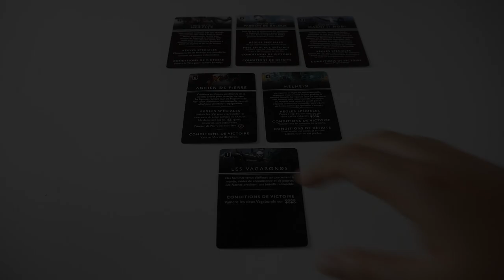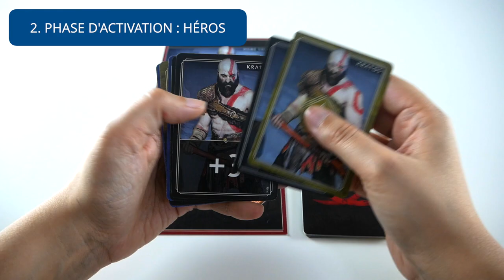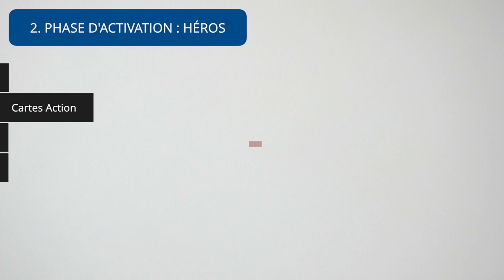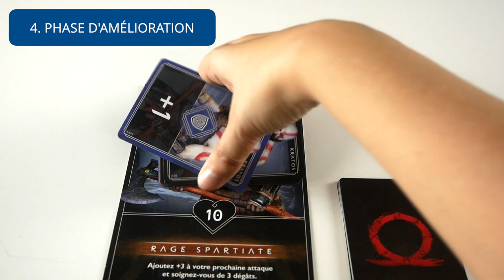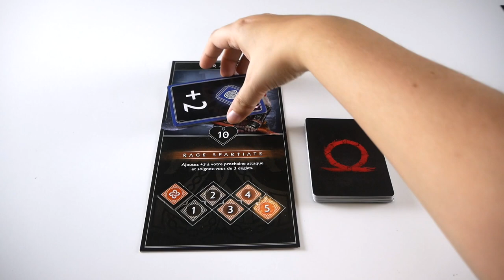God of War - Règle Express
God of War est un jeu de deckbuilding coopératif basé sur le jeu vidéo du même nom. Les joueurs tentent d’éviter la fin du monde en réalisant des quêtes.

Informations sur le jeu :
●  90 minutes

Informations générales :
● Les icones ont été faites par Flaticon (carte), Smashicon (personnage), Freepik (étoiles) et téléchargées